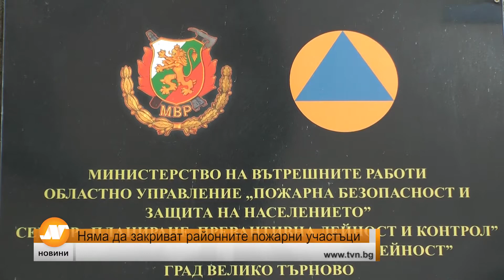Няма да закриват районните пожарни участъци